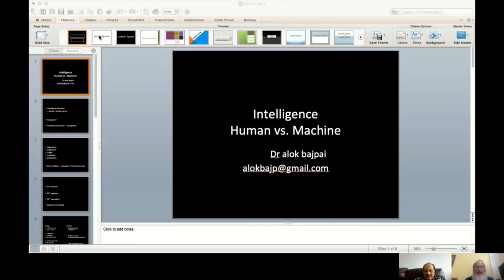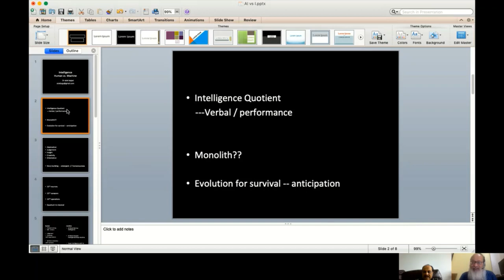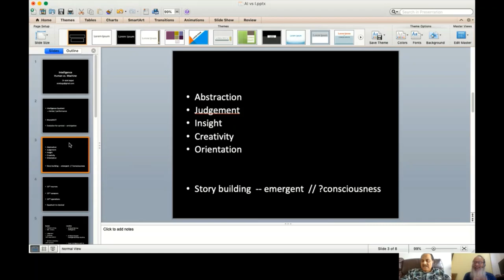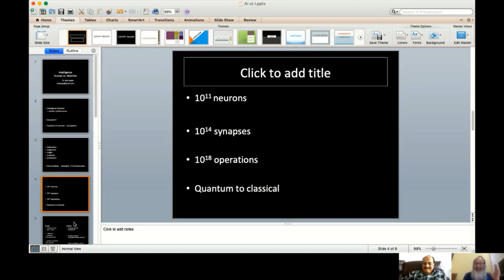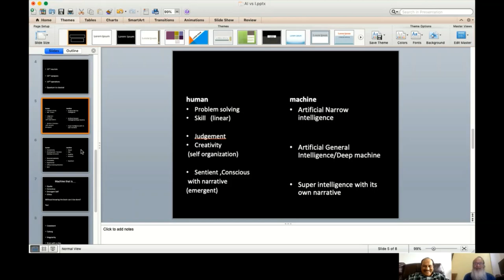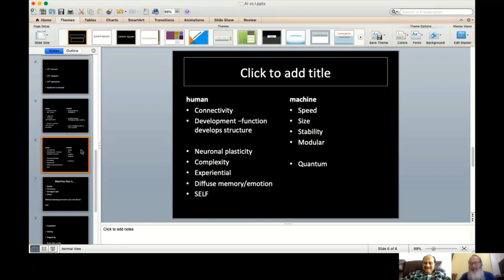Quantum Of Thought_Part1of2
Suniye Tau Presents 'Quantum of Thought' with Dr. Alok Bajpai. Iqtedar Abdi talks to Dr. Bajpai, this time about intelligence, especially related to original concept of Intelligence and its current usage in machines. Artificial Intelligence (AI) and its impact along with Machine Learning (ML) are discussed in purview of how the human society may be impacted.
The program is divided into two parts 1 & 2.

Participants: Dr. Alok Bajpai and Iqtedar Abdi.

References:
Instrumental excerpts from YouTube:  Ghazal by Ustad Sarahang, Rag: Pahari
SAFAR concert 2014 in Kabul
Ustad Amruddin (Dilruba), Ustad Mir Afghan (Tanbur), Ustad Fraidoon (Tabla), Abdul Latif (Tula), Ustad Rameen Saqizada (Rubab).

Editor, Director, Publisher: Iqtedar Abdi.